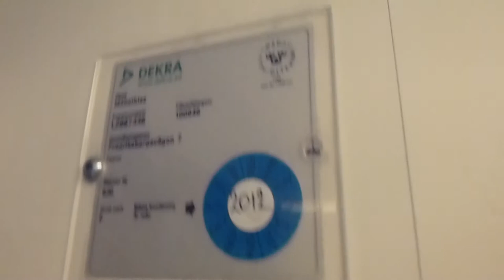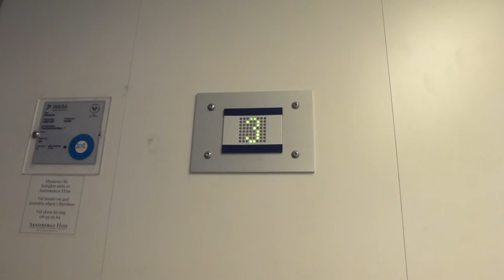Deve-Schindler hydraulic elevator @ Fredriksbergsvägen 7, Vaxholm.MTS